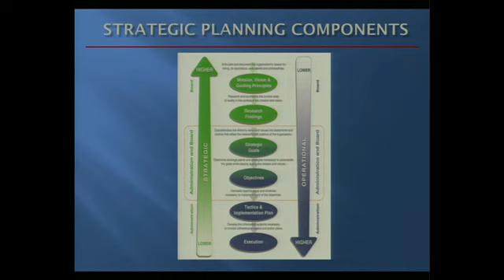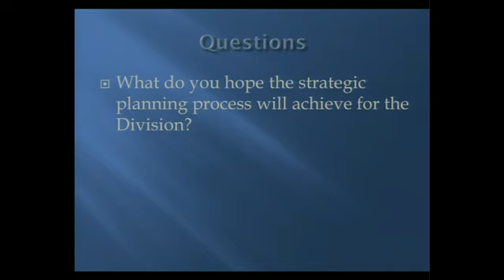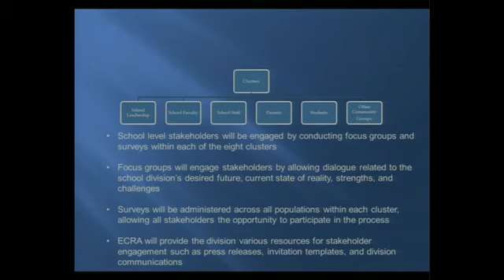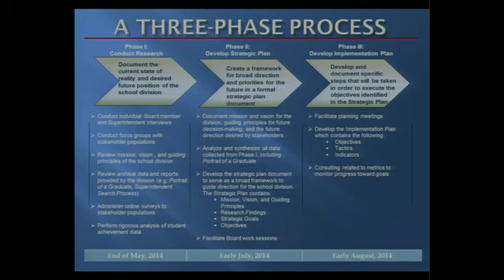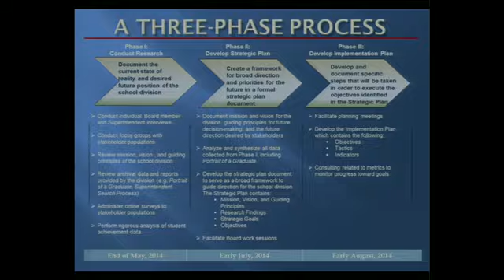FCPS School Board Work Session No 92 Strategic Planning- March 13, 2014